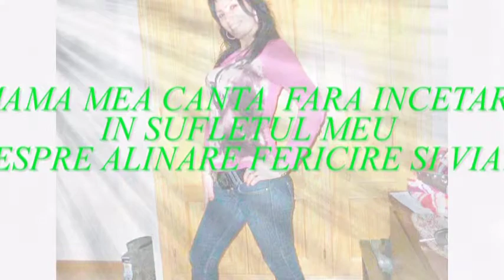MAMA MEA CEA MAI SCUMPA FINTZA DIN VIATA MEA BY BEBELUSA JOJO!